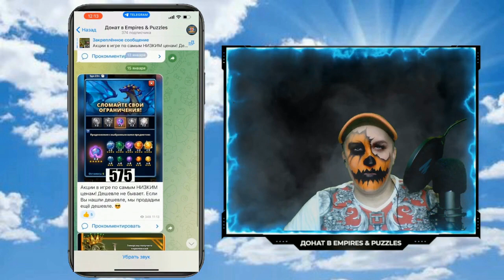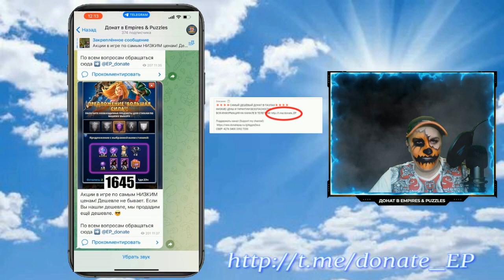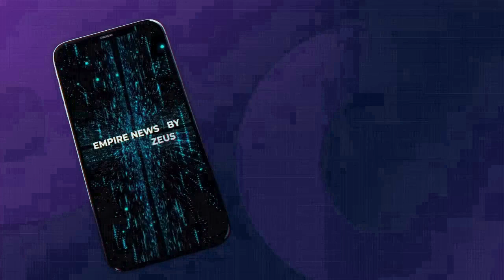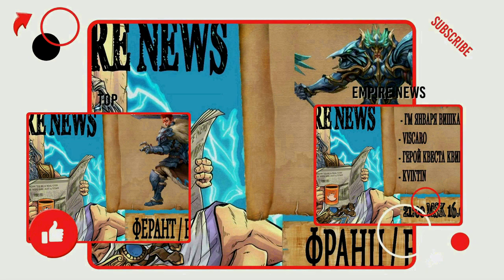EMPIRES NEWS! RELEASE 39! ОНИВАКАМАРУ! Oniwakamaru! Empires and Puzzles!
‼️ ДЕШЕВЛЕ НЕ БЫВАЕТ ‼️
- САМЫЕ НИЗКИЕ ЦЕНЫ В ИГРЕ!
- ГАРАНТИЯ БЕЗОПАСНОСТИ ОТ КОМАНДЫ ТОП ИГРОКОВ.
-ВЫСОКАЯ СКОРОСТЬ ОБРАБОТКИ ЗАКАЗОВ.